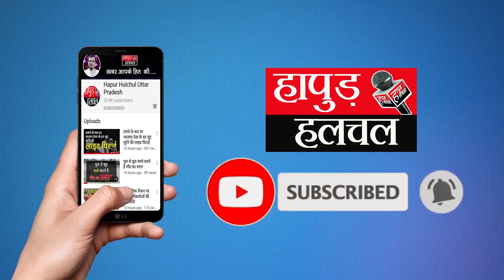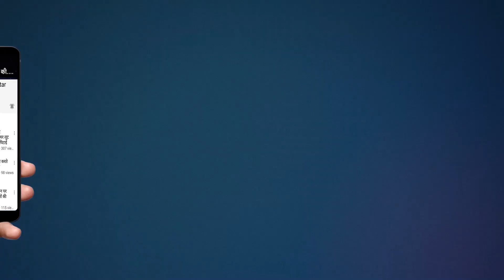Police Checking | हापुड़ में चेकिंग और फिर तमंचा | एक युवक गिरफ्तार | Hapur Hulchul | HHN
Police Checking  | हापुड़ में चेकिंग और फिर तमंचा | तमंचे के साथ एक युवक गिरफ्तार | Hapur Hulchul | HHN
हापुड़ पुलिस द्वारा जनपद में अपराध की रोकथाम एवं अवैध शस्त्रों की बरामदगी हेतु चलाए जा रहे अभियान के अन्तर्गत थाना धौलाना पुलिस ने चैकिंग के दौरान एक अभियुक्त किया गिरफ्तार, जिसके कब्जे से एक अवैध तमंचा मय एक जिन्दा कारतूस बरामद।

30/06/2021 Breaking News Hapur

1.Hapur Breaking News | हापुड़ में ट्राली पलटने से फ्लाई ओवर पर लगा भीषण जाम | Hapur Hulchul | HHN